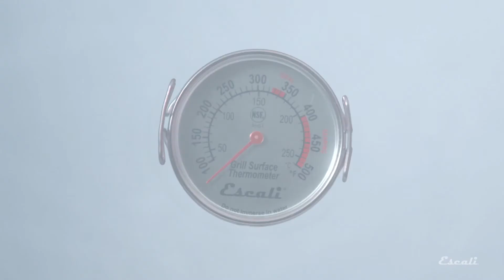AHG2 Extra Large Grill Surface Thermometer Highlight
[Easy to Read Dial]
The Escali Extra Large Grill Surface Thermometer will make it very easy to see when your grill has reached the proper temperature for cooking or searing. The oversized dial display is clear and easy to read from greater distances. It features a durable stainless steel design which is oven safe.

[Cooking & Searing Temperature Zones]
Ideal cooking and searing temperature zones are clearly indicated on the dial for quick reference.

[Extra Large & Easy to Read Dial]
The extra large dial display is clear, easy to read from a distance and measures in Fahrenheit or Celsius.

[Safe Lift Side Tabs]
Safely move the hot thermometer around the grill with a fork or tongs.

[Use Directly on Cooking Surfaces]
The durable stainless steel construction allows the thermometer to be left in a grill to measure surface temperatures.

[Temperature Range]
100° to 650°F / 38° to 343°C

[Dial Diameter]
3.5 in